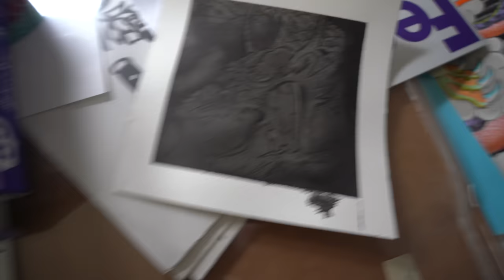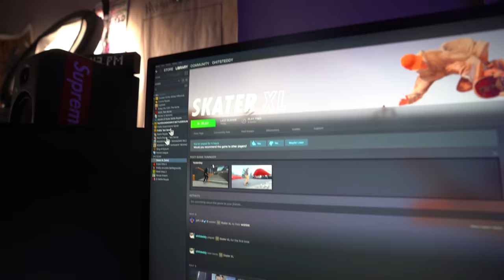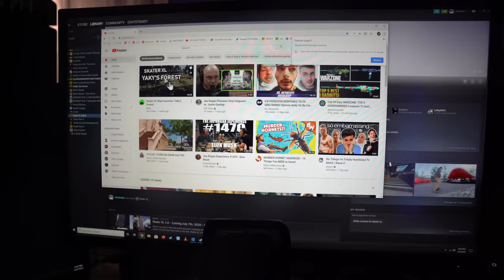My NikeSB Collection! + $600 vs $3,000 Bike + Burnin Rubber